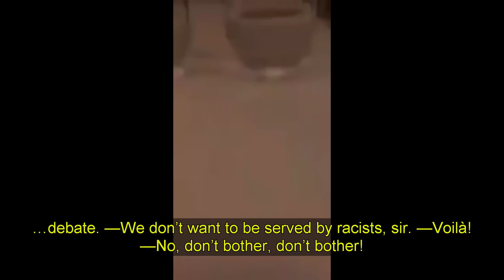Restaurant refuses service to muslims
Muslim women are called 'terrorists' and told to 'get out' from French restaurant Le Cenacle. Watch the Muslim woman's later reaction here: .

France - In Paris, the Cenacle restaurant refuses to serve Muslim women in Hijab because all Muslims are terrorists. The Muslim woman said she doesn't .

Two women wearing headscarves were sat at a table at Cenacle restaurant But restaurant owner appeared and told the women they weren't welcome Owner .